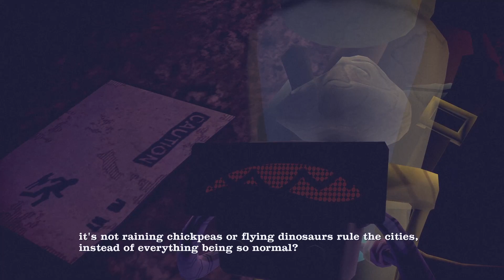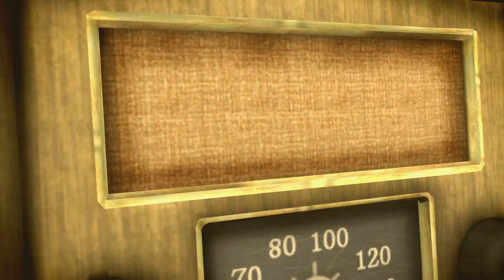FRANKIE'S TOTALLY LEGITIMATE BUSINESS! | Sam & Max: The Devil's Playhouse (BLIND) #34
My blind let's play/ playthrough of Sam & Max: The Devil's Playhouse by Telltale Games! Sam & Max: The Devil's Playhouse is a graphic adventure video game developed by Telltale Games. It is the third and final season of the Sam & Max episodic series created by Telltale, following Sam & Max Save the World and Sam & Max Beyond Time and Space. The first episode was released as one of the first apps for the iPad on April 2, 2010, and was released for Microsoft Windows, OS X, and the PlayStation 3 (the first Telltale game to appear on that platform) on April 15. A remaster by Skunkape Games is planned for release later in 2023.

In this episode, we continue chatting with the Mole People to find out more about Sammun-Mak and the plan to stop him! Then we head back to the surface and chat with Max's Brain to get some backstory on what happened with him being President! Then we jump into the Car and head to Frankie's Place where it seems some gambling is going on! He's also got one of the accessories we seem to need, so we join in but with the help of out good friend Future Vision!